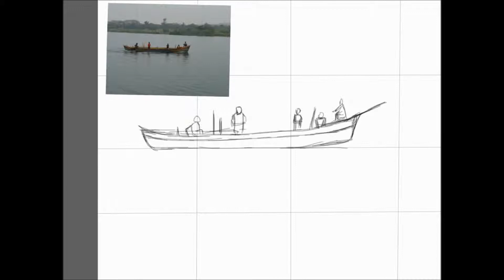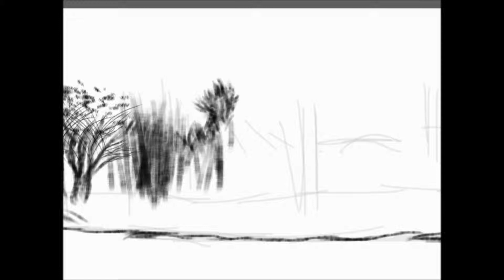charcoal sketching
Time lapse I-pad drawing